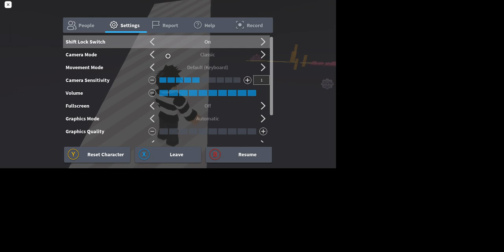How to get Chrismas Event 2021! badge + Ballstic badge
this video i will show you how to get both of these badges right here also here's a little tip use paste bin to get any roblox scripts u want.
You can make you own you know thats all.

and like and subscribie whlie your at it
well sorry for not editing this video but next time i wont forget

roblox is a game that u can edit your avatar and more fun games to play u can devlp more but maybe u can?